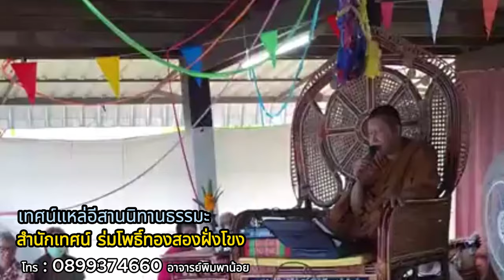สำนักเทศน์ ร่มโพธิ์ทองสองฝั่งโขง นิมนต์เทศน์แหล่ โทร : อาจารย์พิมพาน้อย